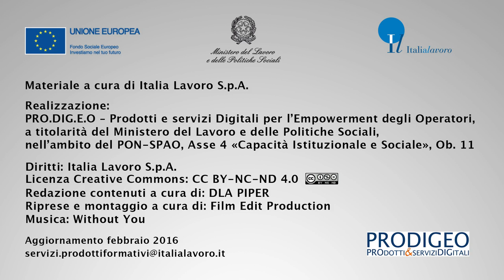Italia Lavoro ProDigEO. Jobs Act: Condizionalità. Intervista al Senatore Maurizio Sacconi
Il video fa parte del modulo formativo Jobs Act: Condizionalità e presenta l’opinione di Maurizio Sacconi sulla partecipazione dei lavoratori ai servizi di politica attiva e in particolare sulla difficoltà a far funzionare il meccanismo di condizionalità.